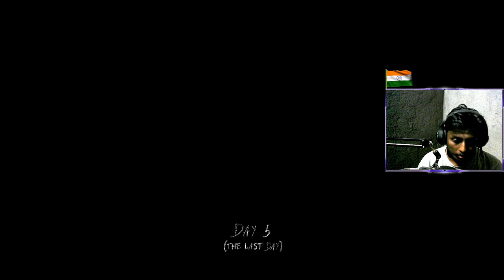🔴 GRANNY LIVE HORROR Game Live Escape Chapter 1 | agama Gaming Live